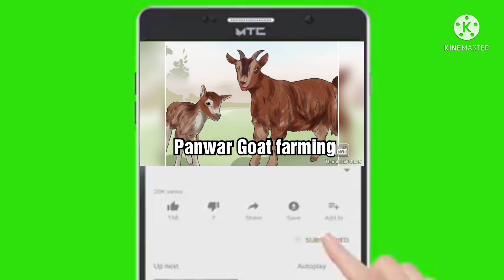Adant Male for sale DR Abdul Sattar